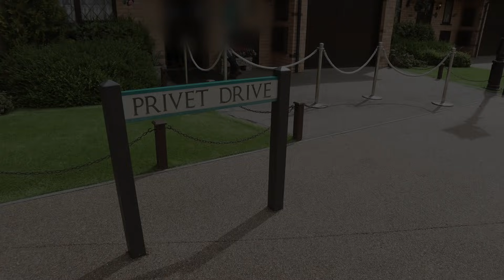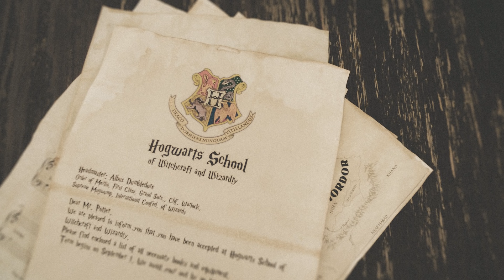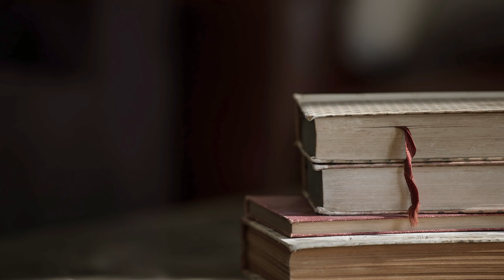ASMR 해리 포터의 방, 프리빗가 4번지 2층의 가장 작은 방●여름 방학 마법 공부 중 | 4 Privet Drive Harry Potter's Room Ambience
마법 연습/공부 소리가 없는 버전▼Without Magic Practice
조용한 해리 포터의 방, 프리빗가 4번지 2F
한적한 주택가 백색 소음 환경음
Harry Potter's Room, 4 Privet Drive 2F

수프 여러분 안녕하세요! :)
오늘은 프리빗가 4번지, 2층의 가장 작은
해리의 방으로 여행을 떠나 볼까요.

호그와트에서 한 학년을 마치고
여름방학을 보내기 위해 이모의 집으로 돌아온 해리.
프리벳가 4번지 주변의 환경과
'비밀의 방' 초반 도비가 등장하는 장면에서
잠깐씩 비춰지는 방을 유심히 관찰해 보았답니다.

오후의 어느 날, 창문을 활짝 열고
마법 공부와 연습에 집중하고 있는
해리 포터의 모습을 떠올려 보세요.

Sounds List :
조용한 주택가의 백색 소음
까마귀 울음 소리
해리의 지팡이, 마법 연습
마법 교과서와 자료들 (책과 종이 소리)
새장 속 헤드위그
거실에서 들려 오는 티비 소리

지난 번 올렸던 '한 여름날의 학교'처럼
조용한 주택가에 들리는 백색 소음과
자연스러운 환경음을 구현하는데 중점을 두었답니다.

분위기를 강조하기 위해 음악은
처음 딱 한 번만 사용했어요.
00:01:43 이후 부터는 음악 없이 들으실 수 있어요.

해리 포터의 방이 어떻게 생겼었지?
궁금하신 분들은 아래 링크의 일러스트를 참고해 주세요!

●9월 후원해 주신
candytuft님, 쌍둥이자리님, 서한나님

가끔 들어가서 확인할 때마다 남겨져 있는 후원 내역과 응원의 메세지들 보면서 마음을 다잡곤 한답니다. 언제나 큰 힘이 돼 주시는 수프 채널 서포터 여러분들, 정말정말 고맙습니다! :)

따끈따끈한 방송을 빨리 보시려면

정리하기 쉽고 어떤 내용이 많은지 통계 내기도 수월할 것 같아
앞으로 위 설문지를 통해서만 의견을 받도록 하겠습니다! :)
의견은 하나도 빼놓지 않고 꼼꼼하게 읽어 보고 있으니 걱정마세요.

여러분들이 저에게 보내 주신 후원금은 장비와 제작에 투자되며
더 좋은 퀄리티로 보답해 드리겠습니다. :)

● 이메일 : 편지/후기/제안/문의 등 자유롭게 보내주세요!